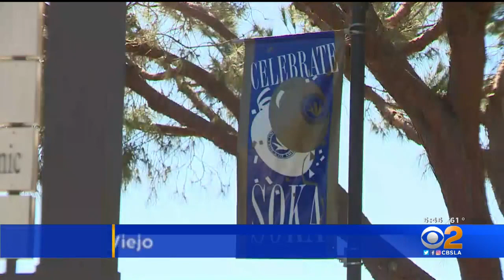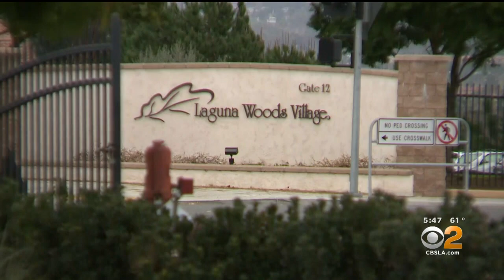Laguna Woods Village Rolling Out COVID-19 Vaccines For Older Residents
Clubhouse 7 at the south Orange County senior community will serve as the vaccination site for the 18,000 residents. Over the next three days, 3,000 residents over the age of 75 will receive their first doses. As additional doses become available, the hope is to inoculate all residents.